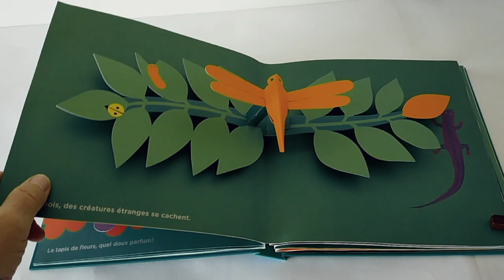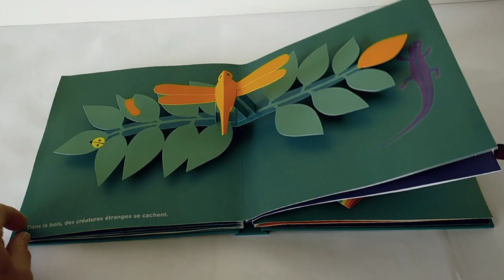Un petit bois mystérieux présenté par Pop-Up-Féerie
L'artiste japonais Susumu Shingu nous emmène dans son monde poétique et mystérieux en compagnie d'un petit bois. Superbe ! susumushingu Pop-upféerie#Petitboismystérieux#SusumuShingupop-up#Artistejaponais#